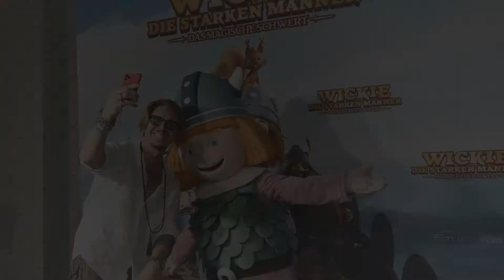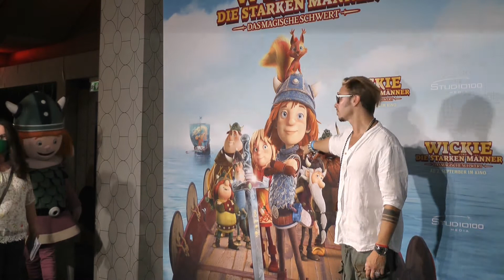Interview mit Gil Ofarim │Wickie und die starken Männer- Das magische Schwert│Südpolshow